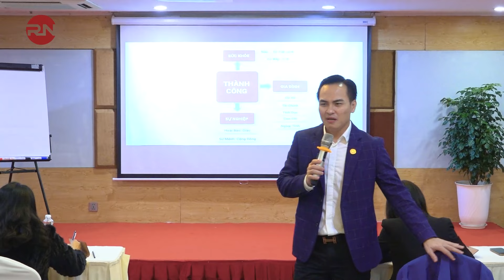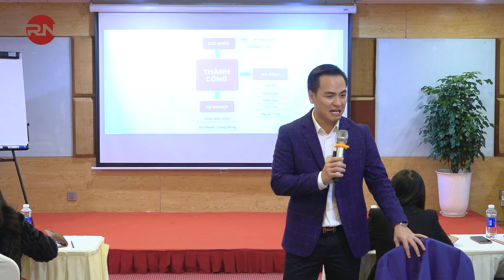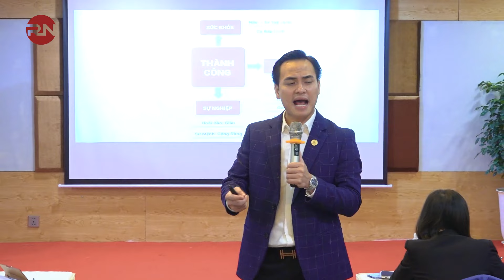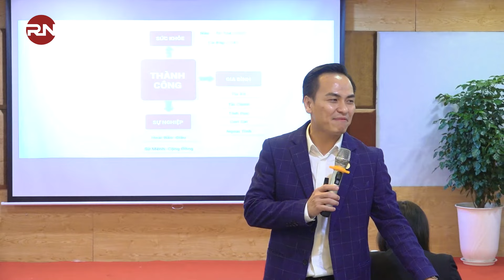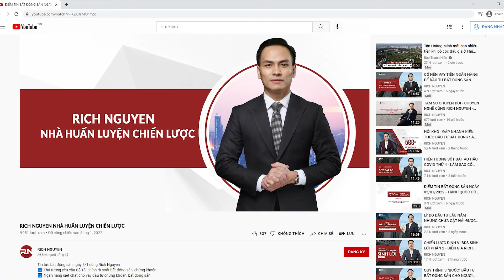4 Yếu Tố Quyết Định THÀNH CÔNG mà ĐỜI NGƯỜI phải biết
Người thành công là thế nào? Có phải cứ nhiều tiền, giàu có là thành công không?
Người thành công thực sự cần những yếu tố nào?
Hãy tìm hiểu trong video này của Rich Nguyen nhé...
4 Yếu Tố Quyết Định THÀNH CÔNG mà ĐỜI NGƯỜI phải biết:
1. Sức khỏe
2. Sự nghiệp
3. Gia đình
4. Bạn bè

Thiếu một trong 4 yếu tố thành công này cuộc sống của bạn cũng không cân bằng được.
Mời bạn tìm hiểu kỹ trong video nhé.

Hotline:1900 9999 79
SĐT cá nhân của diễn giả: 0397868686